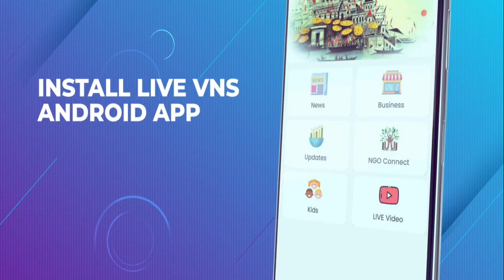ज्ञानवापी परिसर में मिले शिवलिंग को पूरे हुए एक साल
Varanasi Education :
Banaras Hindu University :